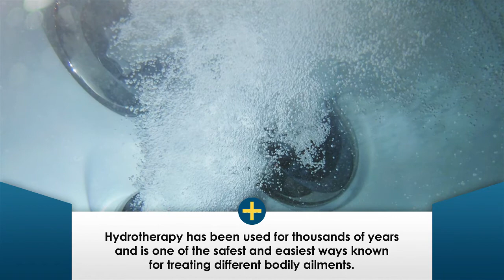Hydrotherapy | Heavenly Walk In Tubs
Heavenly Tubs’ portable, walk-in tubs offer more than convenience. It also provides hydrotherapy – ensuring your bath is soothing and relaxing and helps alleviate any pain your body may experience.